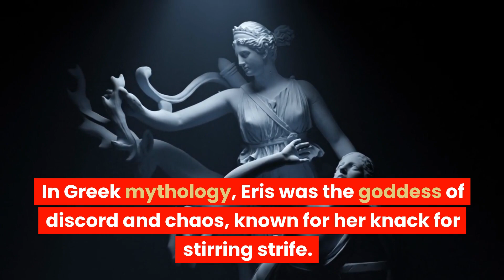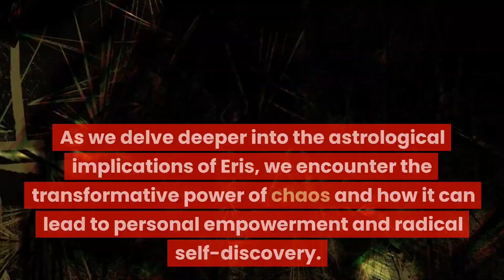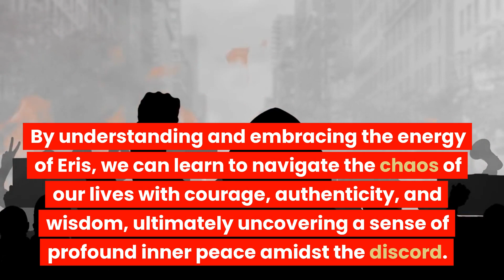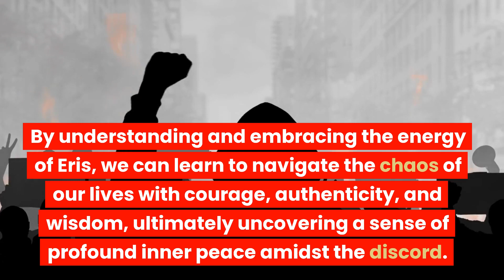Discovering Eris – 5 Revelations from the Chaos Planet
Embark on a cosmic journey with our latest video, and dive into the fascinating world of astrology as we explore the enigmatic dwarf planet Eris, known for its symbolic ties to disruption, transformation, and empowerment.

In this captivating exploration, we delve into five powerful lessons from Eris, demonstrating its intriguing link to societal change, personal growth, radical authenticity, and inner peace. Understand how this celestial body, despite not being a part of the traditional zodiac, offers profound insights into navigating the challenges of life.

Whether you're an astrology enthusiast or just curious about the cosmos, join us in this exciting expedition that extends beyond the zodiac. Prepare to see chaos in a new light and discover how it can act as a catalyst for transformation and peace.